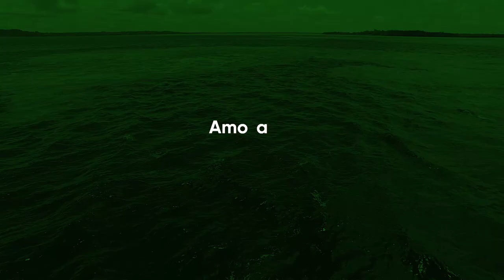Campanha de Jesus das Santas Chagas 2020 | 6ª Etapa [CC]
Ins20obcampanha